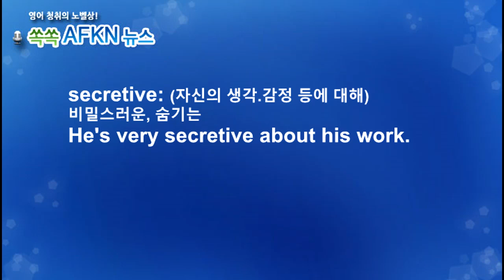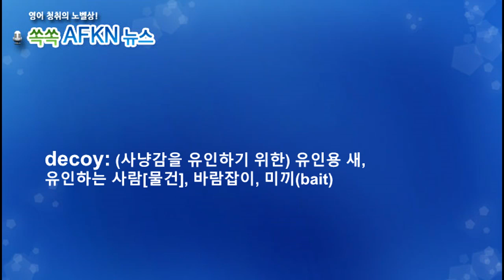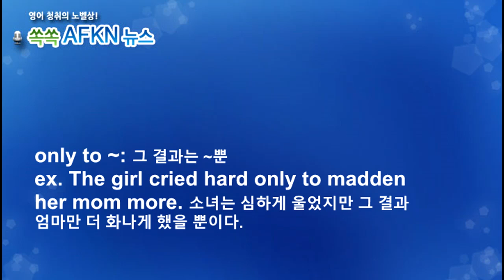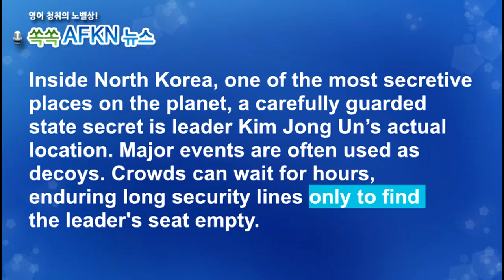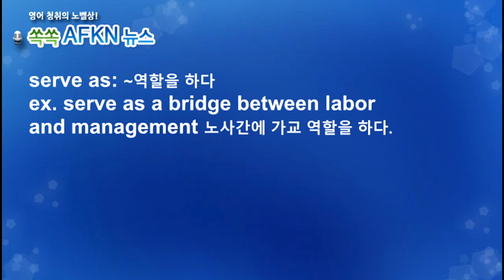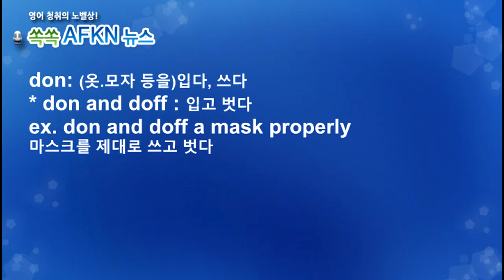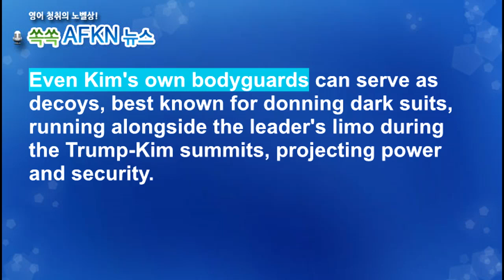[영어뉴스청취] 김정은 푸틴 정상회담_해설강의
김정은 북한 국무위원장이 푸틴 러시아 대통령과
정상회담을 하기 위해 전용열차에 올랐습니다. 2019년
4월 블라디보스토크에서 처음 푸틴 대통령과 만난
지 4년5개월 만입니다. 김정은이 러시아로 향하기
직전에 나온 기사입니다.